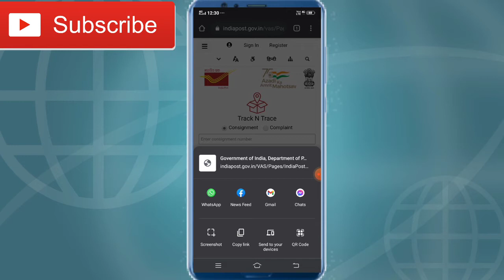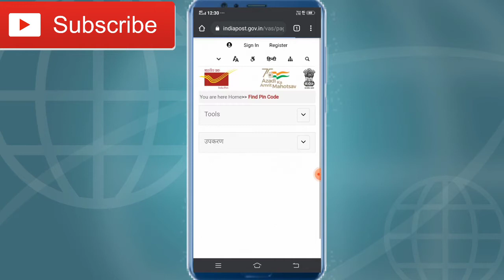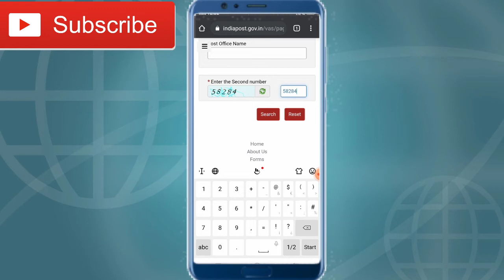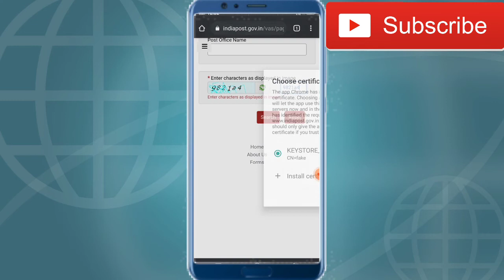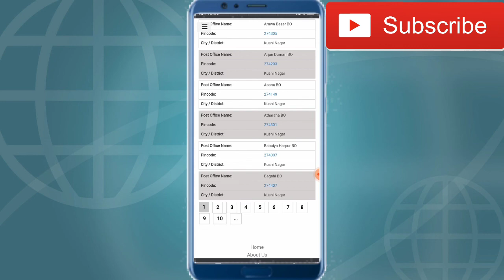pin code number kaise nikale.. pin code kaise nikale.. pin code kaise Pta Kare..full guide in Hindi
hello friends
aaj ki is video me aapko btaya gya hai ki pin code number kaise nikale